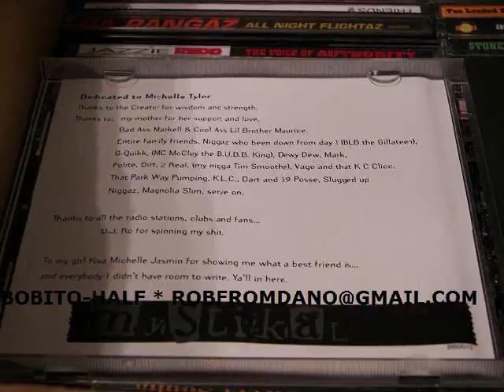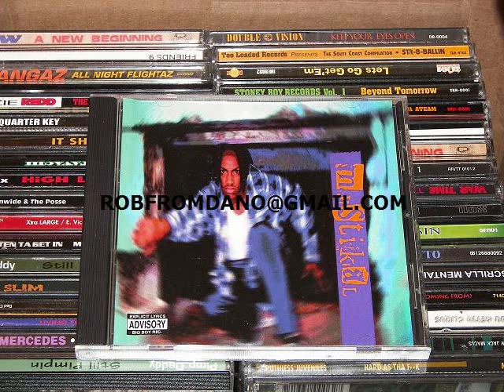MYSTIKAL FIRST EVER PRESSED CD RELEASE! G-SLIMM,BLACK MEANCE.G-QUIKK,DJ PRECISE NEW ORLEANS NOLA RAP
MYSTIKAL's First CD EVER RELEASE w/Different Artwork and contains a rare Into track that wasn't featured on the re-release W/the Manhole cover.
1994 Big Boy Records

Side Note: I just Posted this CD and some other rare NOLA tapes on Ebay for only 3 day only BIN offers. If they do not sell they will not be posted again on Ebay.